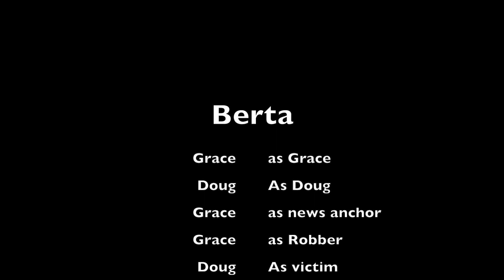Trapped in Quarantine- Stuck Being Dug 49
Our heroes have been trapped in involuntary voluntary isolation for days now. But did they prepare? Learn from our brave heroes on how to survive the covic-19 pandemic.